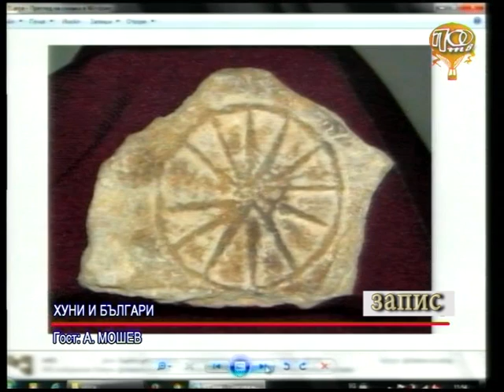Хуни и българи (Траки, българи, славяни - 8)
Отношения между хуни и българи през Ранното Средновековие.
Въпросът за произхода на хуните. Въпросът за произхода на българите и връзката им с хуните.
Предаване "Траки, българи, славяни" по ПОТВ, с гост Александър Мошев.